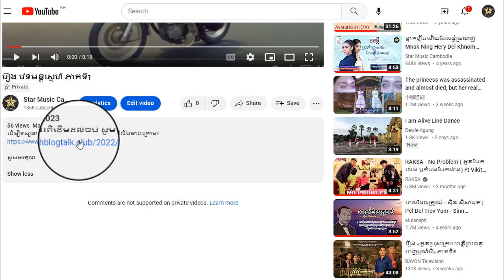រឿង វេទមន្តស្នេហ៌ ភាគទី26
ដើម្បីទស្សនារឿងនេះពីដើមដល់ចប់ សូមចុចលើលីងខាងក្រោម៖

សូមអរគុណ